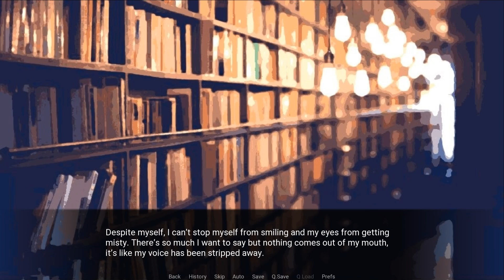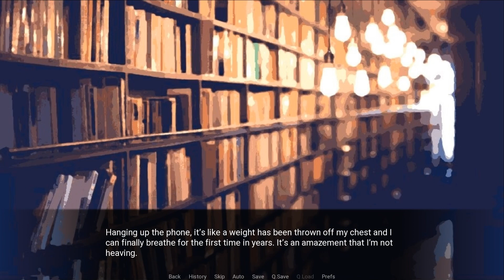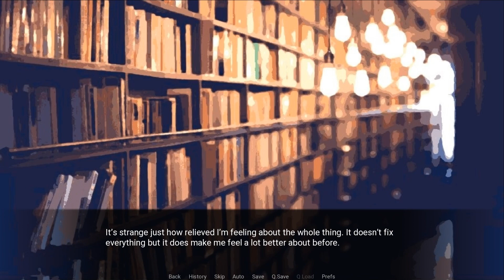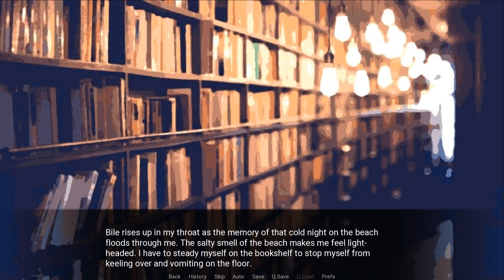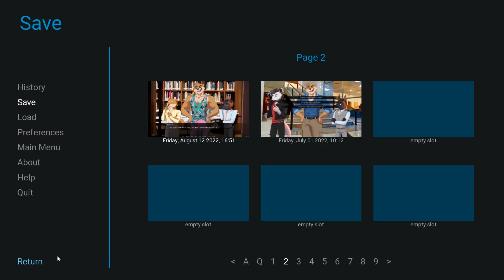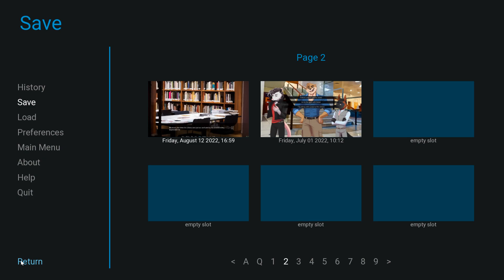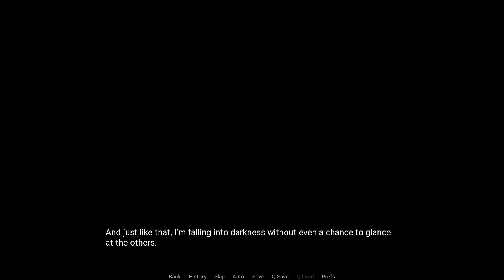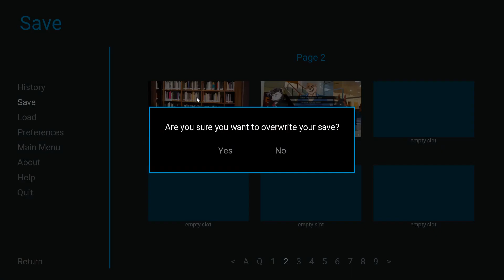They All Have Secrets- Violet Memoir| Leigh's Path #12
After observing Lily crying outside, Wallace comes to suspect that, like the rest of the group, Lily might be keeping a secret...

That car horn is back, and it's still just as creepy as ever!